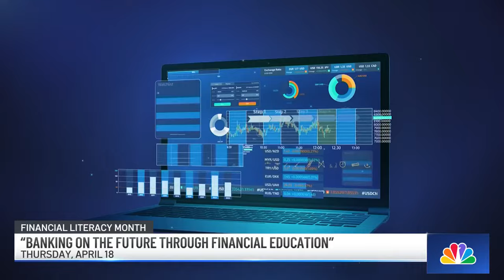Banking on the future: Fair aims to improve financial literacy | NBC4 Washington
U.S. House representatives and co-chairs of the congressional Financial Literacy and Wealth Creation Caucus Joyce Beatty and Young Kim are hosting a free financial education resource fair for National Financial Literacy Month. News4’s Tommy McFly spoke with Congresswoman Beatty about it.